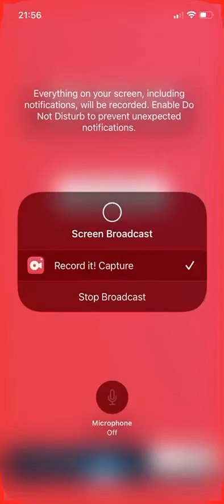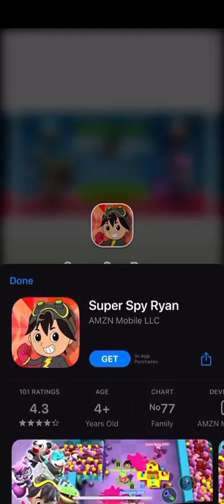Sonic Forces Speed Battle: Unlocked Metal Sonic + Showcase